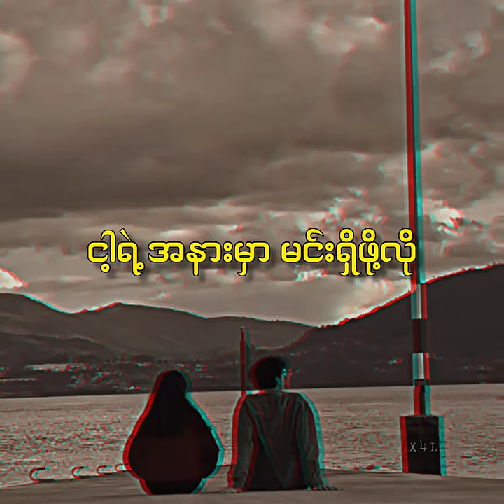Come Here - Zenith ( Lyrics Video )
Come Here ( Prod by Cracky )

Hope you guys like this lyrics video.
X4L